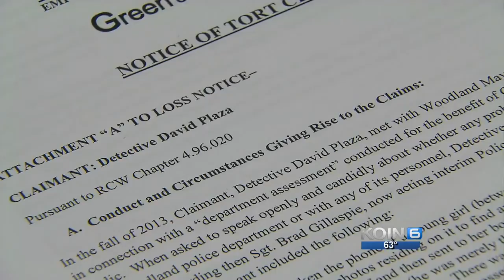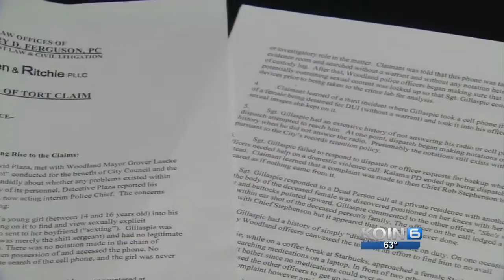Det. blows whistle on 'corrupt' Woodland Police Dept.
Woodland Police Detective Dave Plaza says he is being retaliated against for blowing the whistle on the current interim chief.